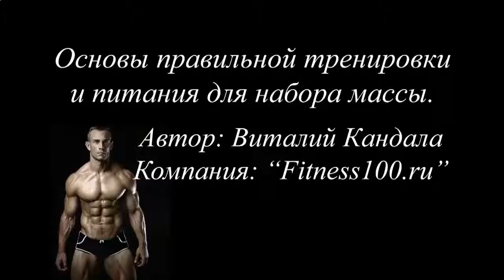ПРОТЕИНОВЫЕ КОКТЕЙЛИ ЕКАТЕРИНБУРГ